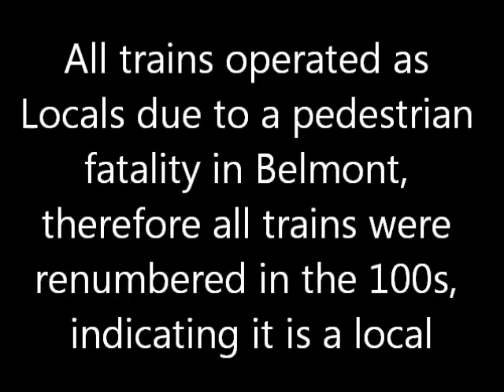Another Evening of Screwed Up Caltrains at Broadway, 10/29/10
Well, once again, Caltrain hit and killed a pedestrian this time in Belmont.  The only thing different about the trains was that they all operated as Local trains making all stops, but still not stopping at Broadway.